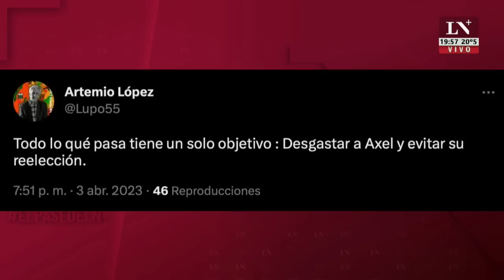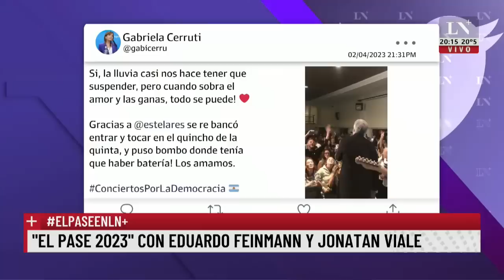El ministro de seguridad, Sergio Berni, agredido a golpes y piedrazos por colectiveros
El análisis político, social y económico de lo que pase en el país, en "El pase 2023" con Eduardo Feinmann y Jonatan Viale